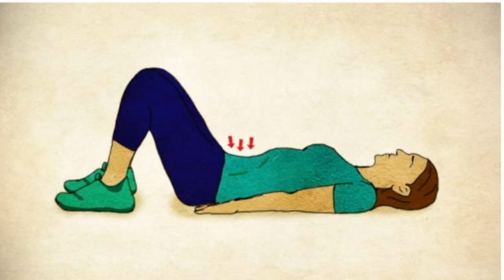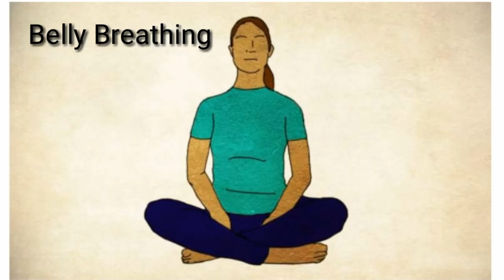Diastasis Recti Simple Exercises with Pictures Malayalam || Diastasis Recti Do's and Dont's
Tedibar Soap
Sebamed Baby Shampoo
Himalaya Baby Shampoo

Sebamed Cream
Dermadew Cream
Dermadew Baby Lotion
Cetaphil Cream
Aveeno Max Moisturising Cream

🖤Diaper Essentials🖤
Sudo Cream for Diaper Rash